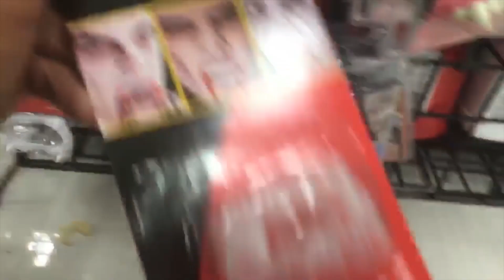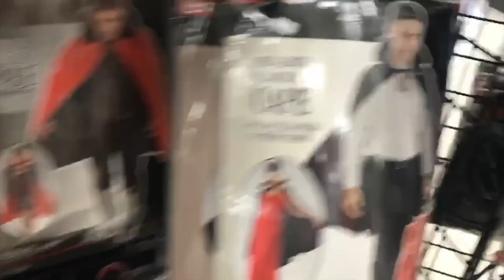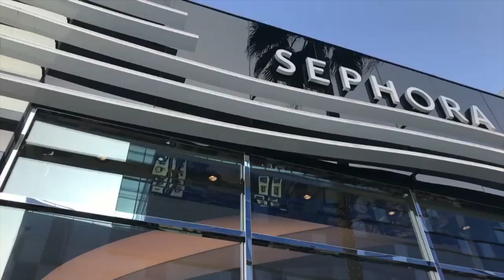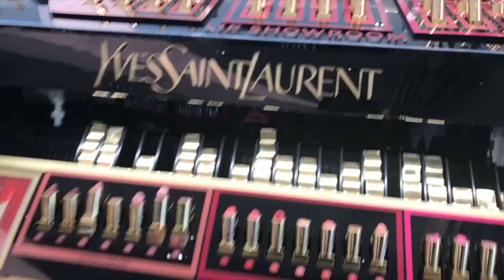VLOG 2 l LA Halloween Weekend